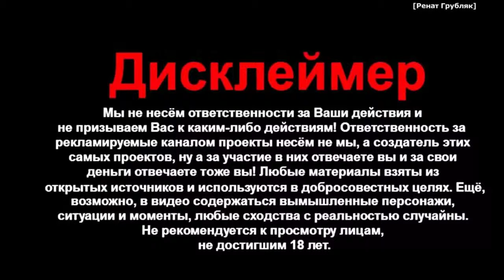Правда про маршрутки